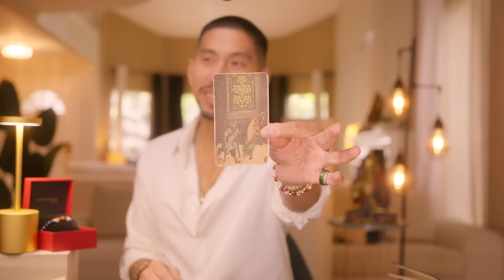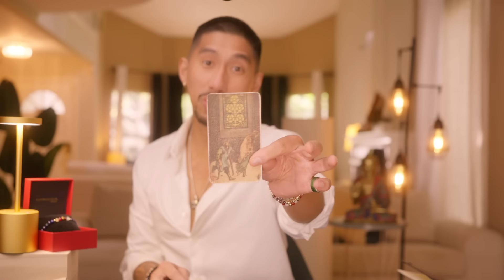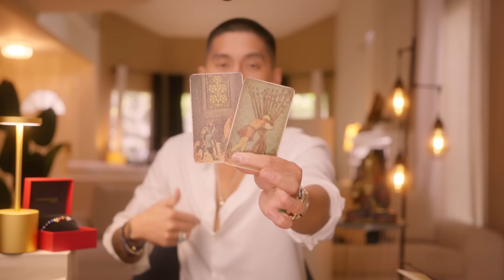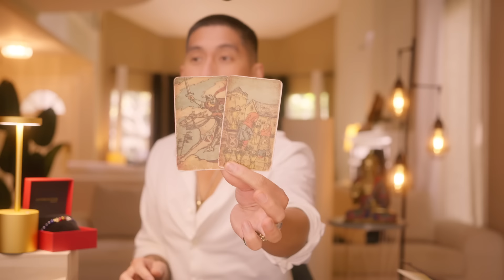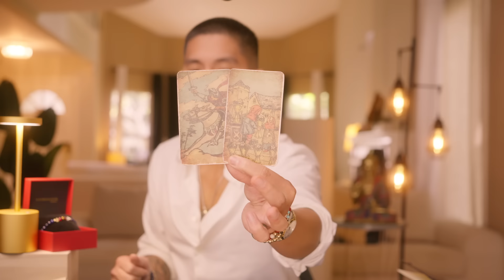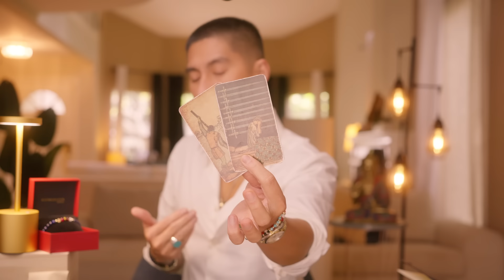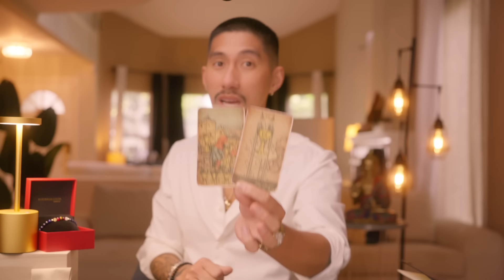Cancer 🤭 Cant Wait To Deliver This URGENT Message May 1-7 Weekly Tarot Card Reading